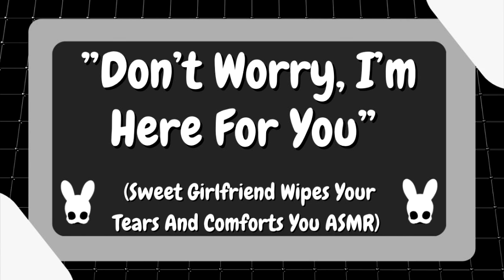Don't Worry, I'm Here For You (Sweet Girlfriend ASMR)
Clear or rain?